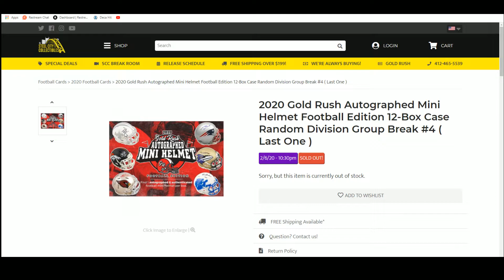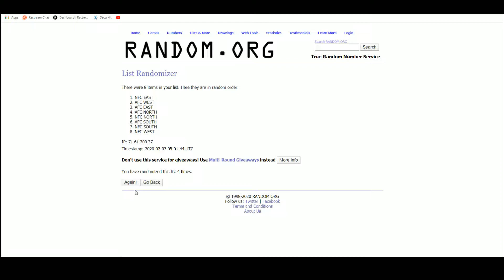2020 Gold Rush Autographed Mini Helmet Football Edition 12-Box Case Random Division Group Break #4